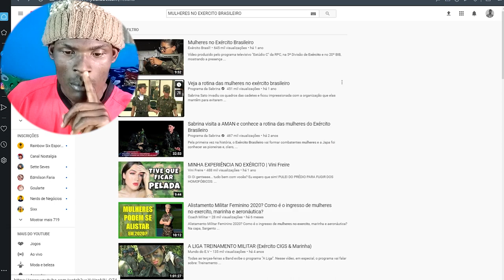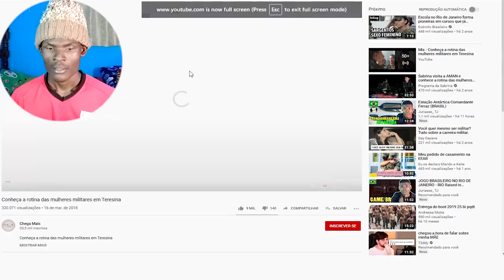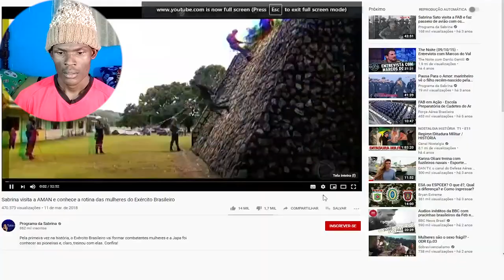Reagindo Rotina das Mulheres do Exercito Brasileiro (AMAM)